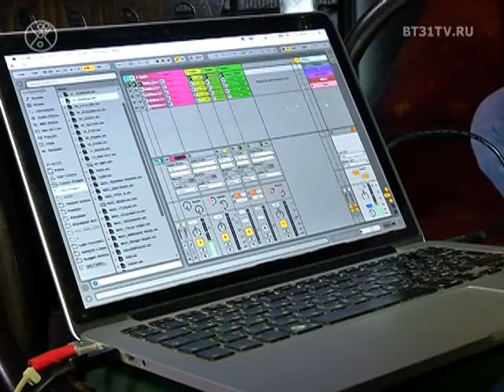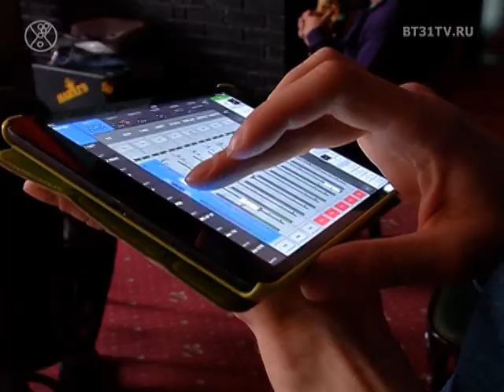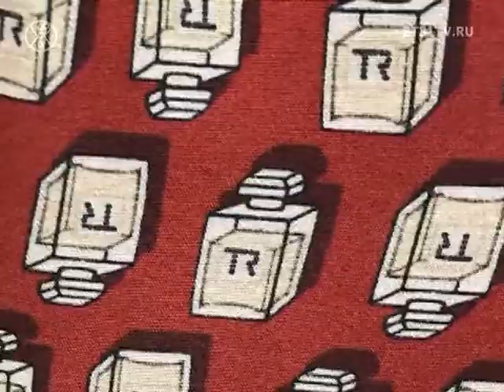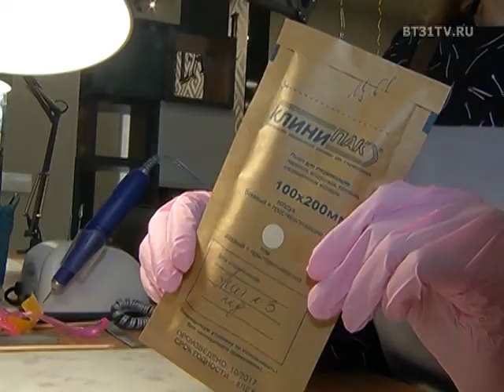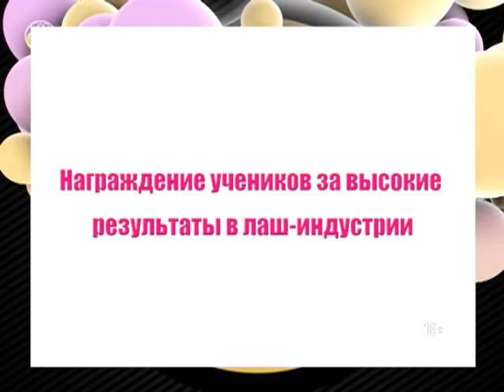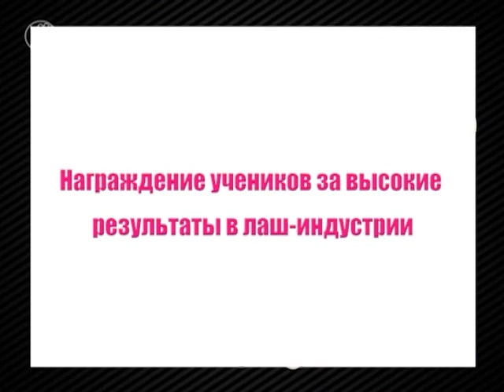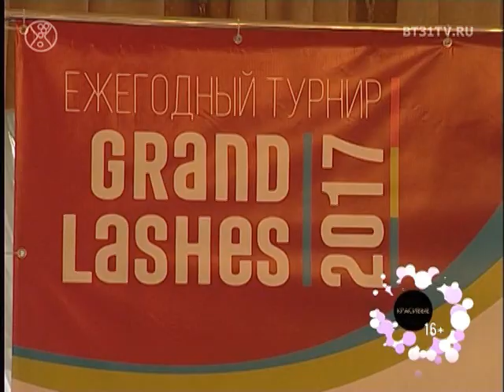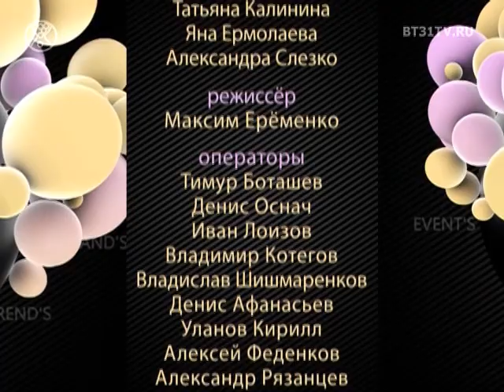Beautytime выпуск 1450 (эфир от 03.04.2018)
Смотрите в программе:
- Старт второго по счету  конкурса «Я — модель» для профессиональных детей-моделей
- Правила идеального шопинга на сезонной распродаже от имиджмейкера Марины Сендюковой
- Подготовка к большому концерту «Электрические сны» джазовой певицы Ульяны Пережогиной
- Принты в современной моде: оптические эффекты и другие тенденции
- Благотворительный показ локальных дизайнеров от фонда «Родная»
- Награждение лучших мастеров лаш-индустрии от «Академии наращивания ресниц «Премиум Бьюти»